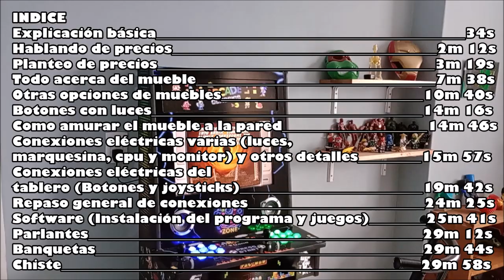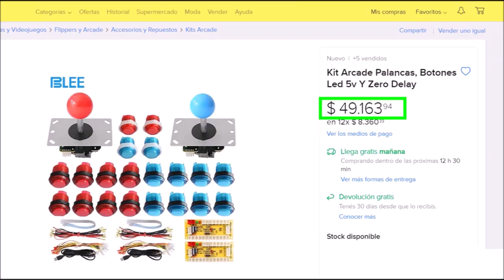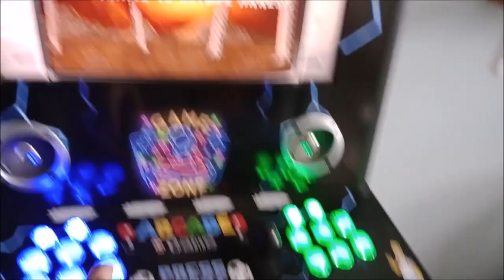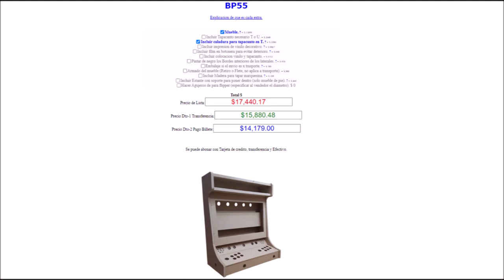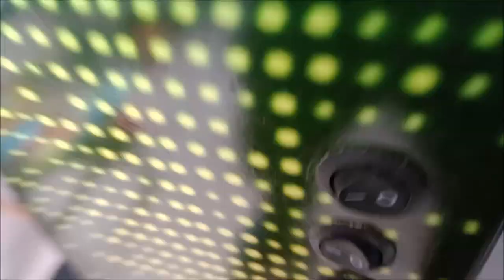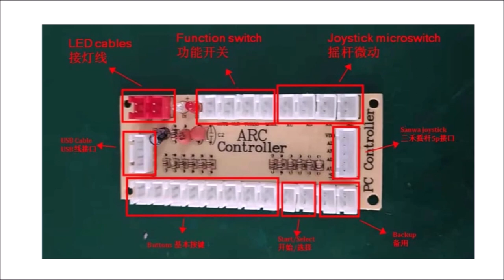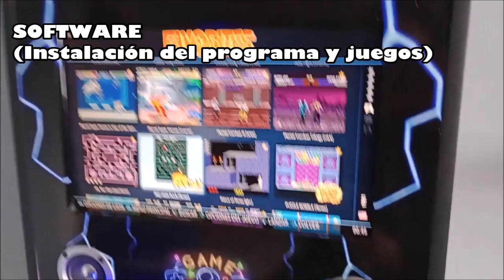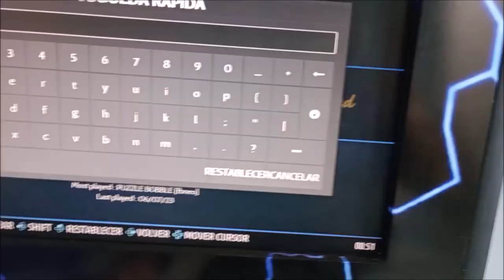Como armar tu propia Maquina Retro ARCADE y ahorrar mucho dinero!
como armar una maquina arcade
arcade raspberry o cpu
monitor para maquina arcade
parlantes maquina arcade
hacer mueble maquina arcada
maquina arcade casera
maquinola arcade barata
retroarcade
juegos arcade
botones luces led arcade
como instalar juegos arcade
colocar botones y joysticks
precio de mueble maquina arcade
placa de interfaz joystick
batocera street fighters
batocera mortal kombat
conexiones electricas
marquesina
led arcade
como hacer una maquina de videosjuegos casera
maquina de jueguitos
la mejor maquina arcade del mundo
plotear arcade
maquina arcade barata economica
que cpu usar para un arcade
snow bross prince of persia marios bross wonderboy puzzle booble sonic tetris pacman simpson tortugas ninjas xmen double dragonfinal fight cadillac and dinosaurios locos addams space invaders tetris
es facil armar una maquina de jueguitos de verdad?